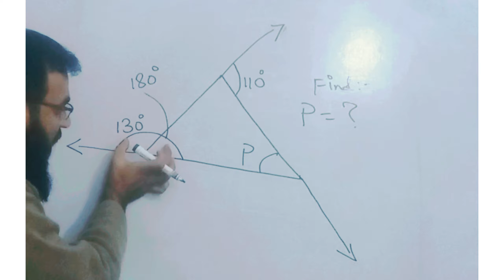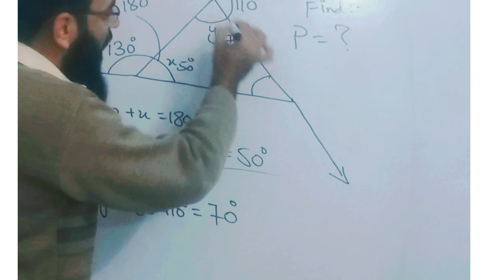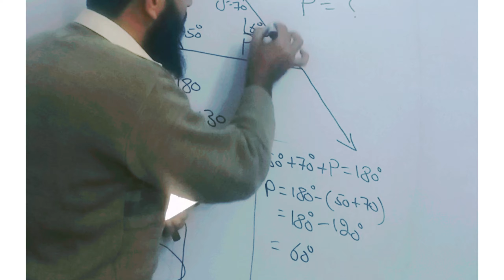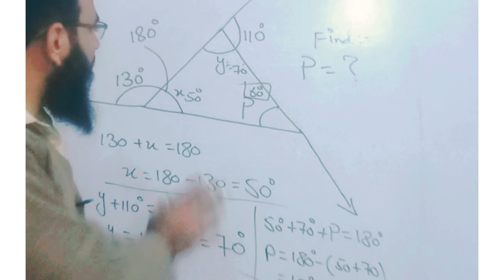Maths very important question| FBISE logic question| how to find missing angles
How To Calculate The Interior Angles and Exterior Angles of triangle
Angles sum properties
How to find interior angles
Interior angles sum
Exterior angles sum
Maths puzzles
Maths logic

FBISE very important question
BISE very special question
2023 maths paper very important question